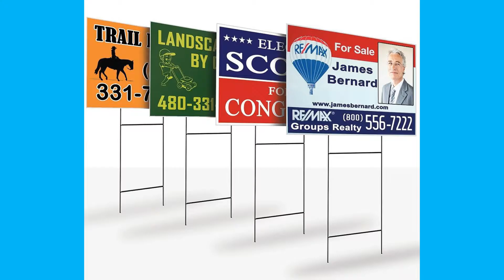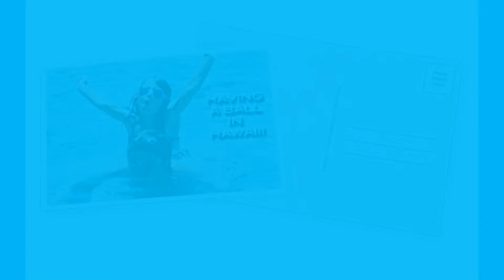San Antonio Marketing Company | La Luz Printing Company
Here at La Luz we offer all of the tools necessary to successfully show off your business to potential or existing clients. Our print products and services are meant to make your business shiny and appealing so people will want to do business with you.